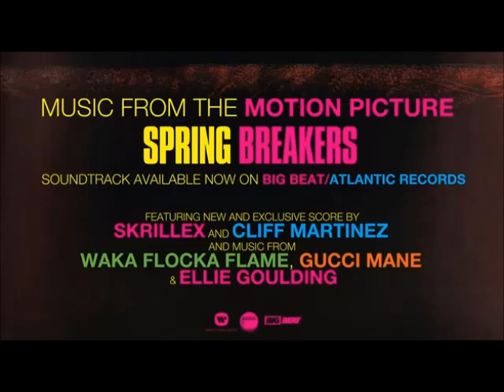Fuck This Industry - Waka Flocka Flame - Spring Breakers Soundtrack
Track 9 from Spring Breakers Soundtrack